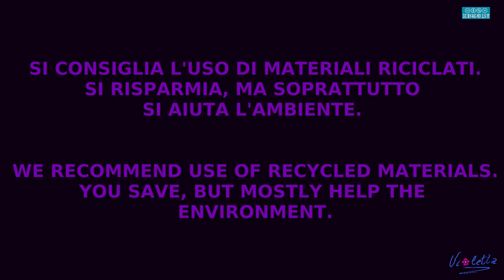COME PULIRE UN QUADRO AD OLIO DA ULTIMARE MOLTO SPORCO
Alcuni pittori non professionisti mi hanno chiesto come fare per pulire dei quadri che hanno lasciato incompleti da tanto tempo o semplicemente pulire delle vecchie tele parzialmente realizzate abbandonate e dipingervi di sopra.
In questo video spiego il facile metodo che utilizzo io.
Per quadri già ultimati rivolgersi alla figura di un restauratore in quanto l'utilizzo di sostanze, anche quelle trattate in questo video, possono deteriorare, anche irrimediabilmente, il dipinto.
Auguro a Tutti buona visione.